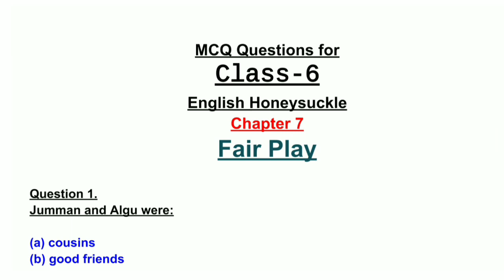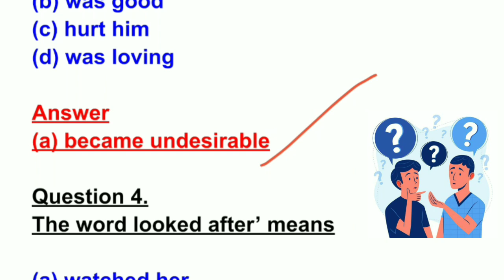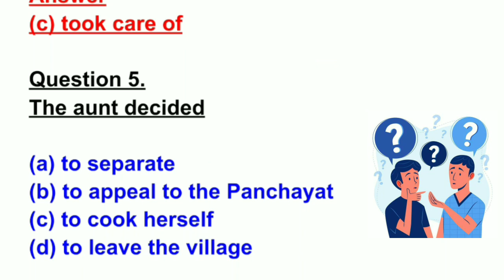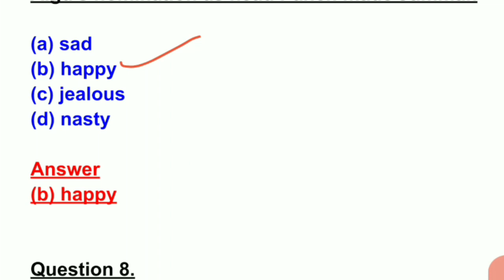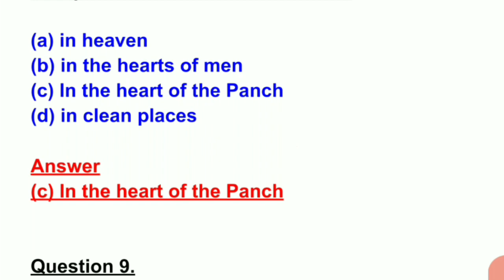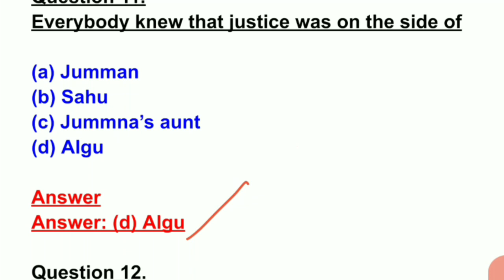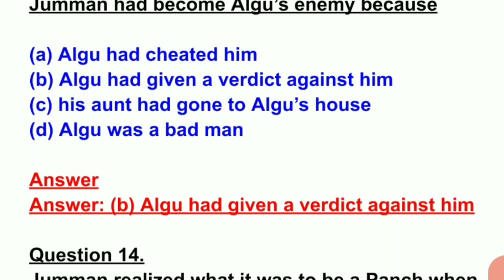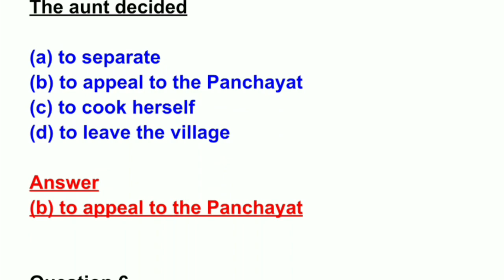Class-6 Mcq Chapter-8 A Fair Play /Detailed video / complete Explanation